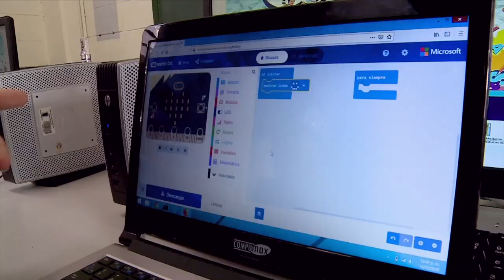¡Nuestra gran familia celebra el ComparTIC !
Durante una emotiva jornada, nuestra familia se reunió para conocer los grandes resultados de la gestión del trabajo EnEquipo que a diario construye un país más conectado.